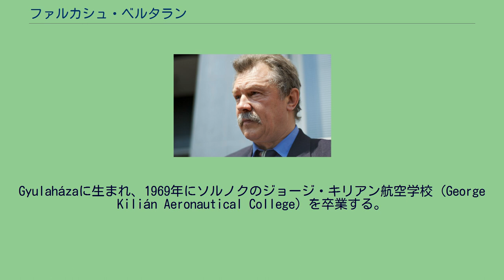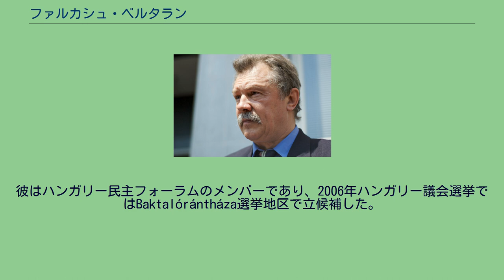ファルカシュ・ベルタラン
サボルチ・サトマール・ベレグ県出身の人物
ファルカシュ・ベルタラン（Farkas Bertalan、1949年8月2日 - ）は初のハンガリー人宇宙飛行士で、宇宙に行った初のエスペランティストでもある。
現在はAirlines Service and Tradeの会長。
チャールズ・シモニーによって宇宙に行った唯一のハンガリー人ではなくなったが、シモニーは宇宙旅行者だったので、ファルカシュは2010年現在もハンガリー人唯一の宇宙飛行士である。
Gyulaházaに生まれ、1969年にソルノクのジョージ・キリアン航空学校（George Kilián Aeronautical College）を卒業する。
その後ソ連のクラスノダール軍事航空研究所に入り1972年に卒業する。
大学で資格を得た後、ファルカシュはハンガリー空軍に入隊し、准将まで昇進する。
1978年に宇宙飛行士に志願し、インターコスモスの第5国際プログラムの一環として宇宙飛行士に選抜される。
1980年5月26日、ソユーズ36号ミッションでソ連のワレリー・クバソフとともにバイコヌール宇宙基地から打ち上げられた。
宇宙では物質科学の実験を行った。
7日20時間45分滞在、地球124周を行った後、クバソフとファルカシュはDzhezkazganの南東140kmの地点に着地した。
1980年6月30日、ソ連邦英雄を受勲。
既婚で、子供が3人いる。
趣味はサッカー。
彼はハンガリー民主フォーラムのメンバーであり、2006年ハンガリー議会選挙ではBaktalórántháza選挙地区で立候補した。